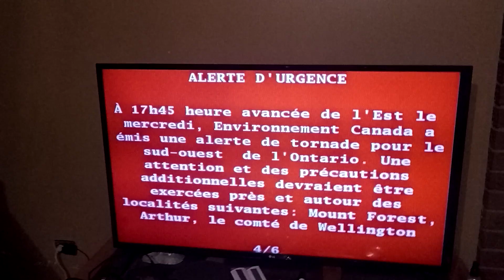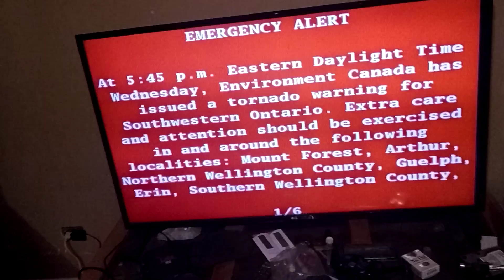Guelph storm coming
Will keep you updated